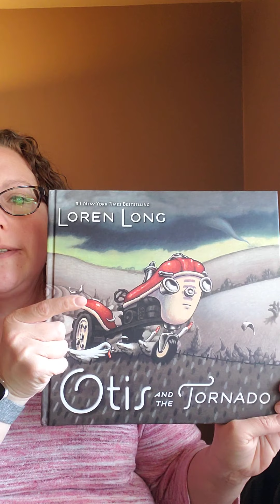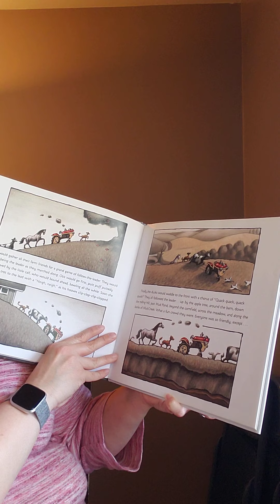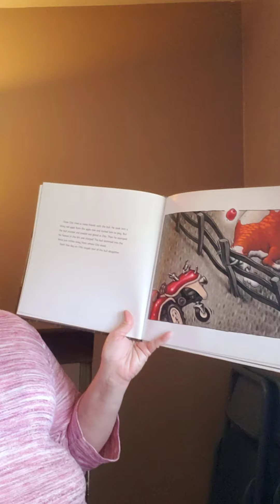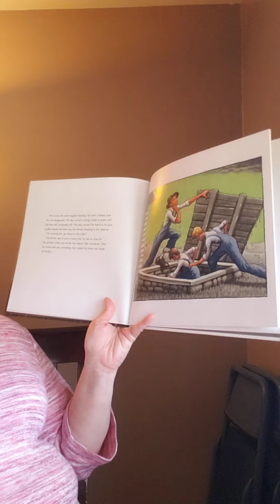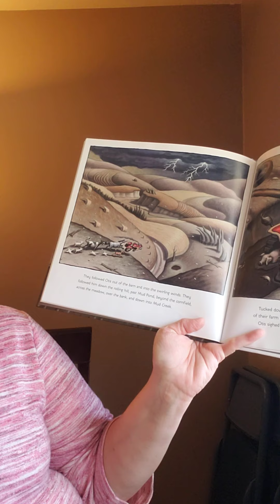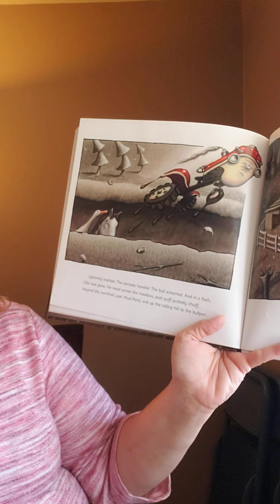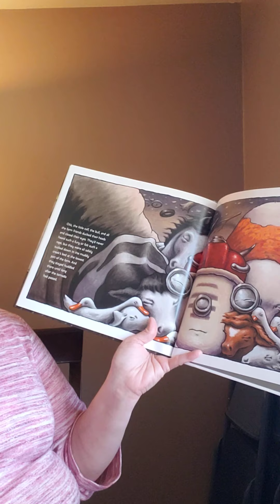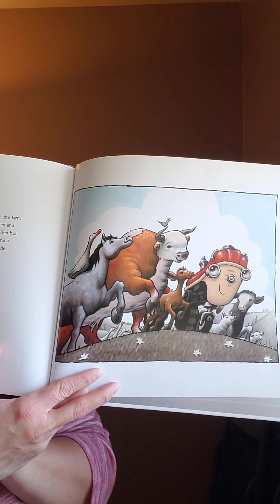Otis and the Tornado - read aloud